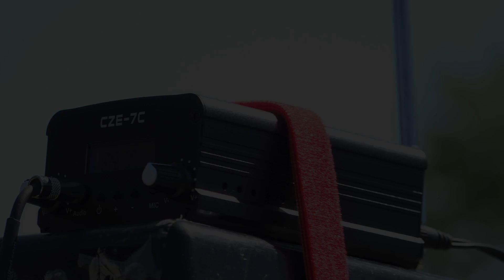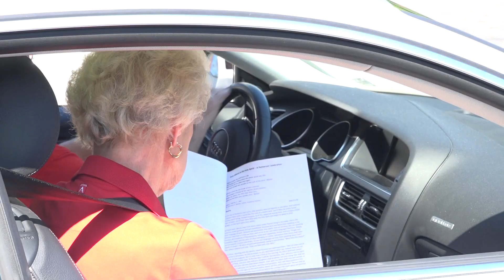Faith Lutheran Pentecost Drive In Recap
Recap of our drive in Pentecost services on May 31, 2020